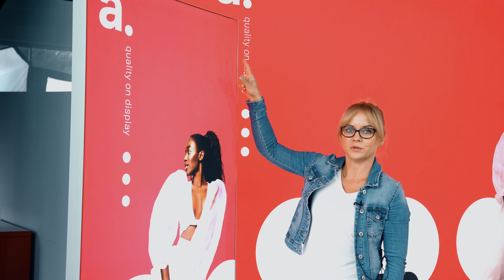Rodzaje stoisk targowych - jak możesz się pokazać? | adSchool #14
Chcesz wystawić się na targach i poznać swoje opcje?

Możliwości jest wiele, jednak czy każda z nich jest dobra? Jeśli jest dobrze wykorzystana to tak :)

W dzisiejszym odcinku dowiesz się, jakie masz opcje? Jakie możliwości są najlepsze? Co warto zrobić, a czego nie? W jakim miejscu dobrze się wystawić? Na co zwrócić uwagę.

To 30 minut pełne merytoryki :)